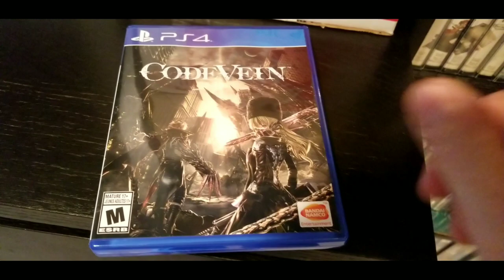Turbografx Mini & Arcade Card Emulation - BRG Vlog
We all know theirs a delay on the PC Engine and all builds of Kanomi's new mini system but I'm not hearing alot about the add-ons of M2's emulation thats allows for games that require Duo Card and Arcade Card add-ons to be played, I'm thinking this will allow for all roms to be run on the new mini system. It would be awesome to have everything Hudson made on one little mini system & with the addition of a multi tap & additional controllers I think this product will make for the best possible experience without original hardware.
  What do you guys think about the system? Do you have it preordered? I still need to order a multi tap and a couple more controllers. I ordered my system from Amazon.jp
Here's a link so you can still get yours while their in stock:

In U.S. Dollars it was $117 for me with shipping.

If we did a trade or we're dealing outside of Ebay use the address:
Jarrettsville, MD, 21084